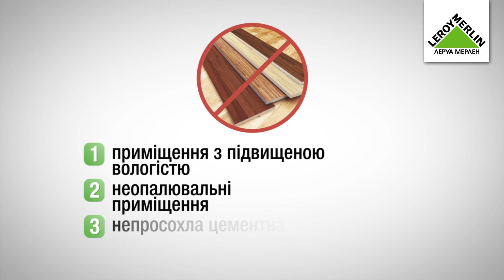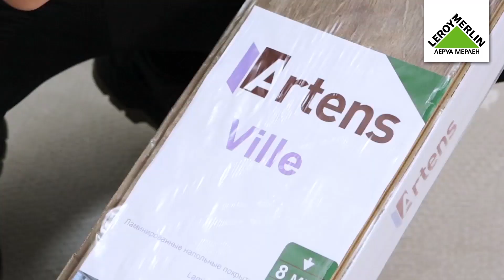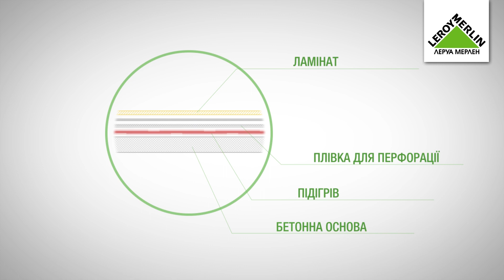Як укласти ламінат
Починаючи капітальний ремнот у власному домі, майже кожна людина хоче покласти ламінат на підлозі. І ми вам допоможемо розібратися, як же все таки це зробити;)

Насправді, це дуже просто і якщо ви ніколи не укладали ламінат, то легко впораєтесь з цим завданням.

Дізнайтесь більше з корисного відео!

Начиная капитальный ремнот в собственном доме, почти каждый человек хочет положить ламинат на полу. И мы вам поможем разобраться, как же все таки это сделать;)

На самом деле, это очень просто и если вы никогда не ложили ламинат, то легко справитесь с этой задачей.

Узнайте больше из полезного видео!